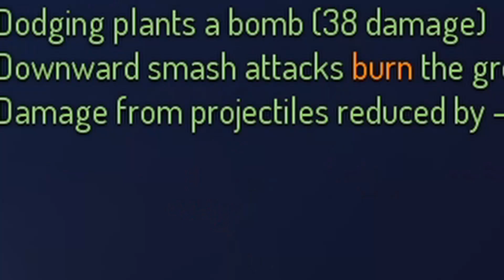Here We Go Again With The Cursed Sword | Dead Cells With U V5